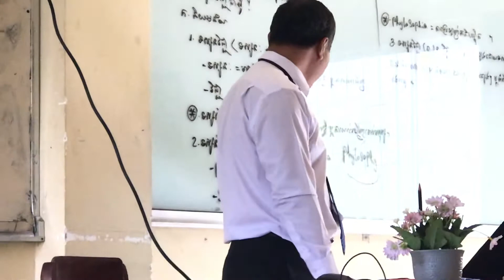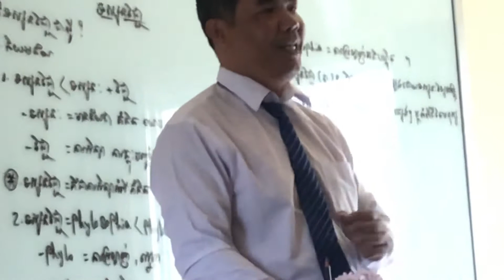ទស្សន:វិជ្ជា ដោយ ហួតសុផល ០៤/១២/២០១៩